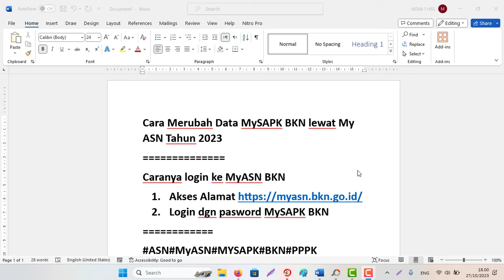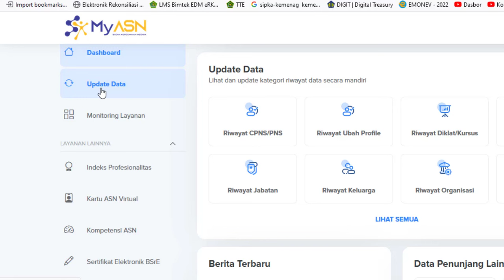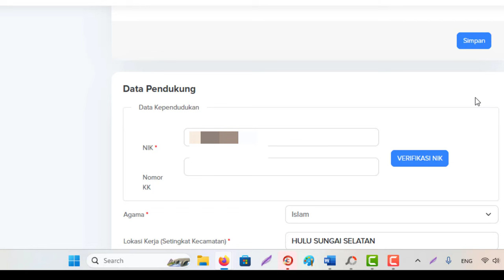Cara Merubah Data MySAPK BKN lewat My ASN BKN Tahun 2023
Caranya login ke MyASN BKN
2. Login dgn pasword MySAPK BKN